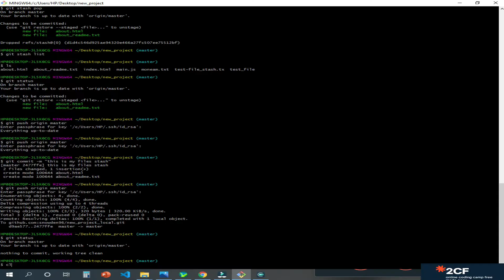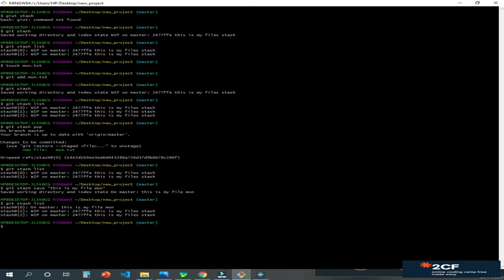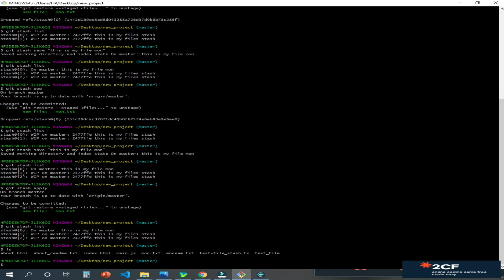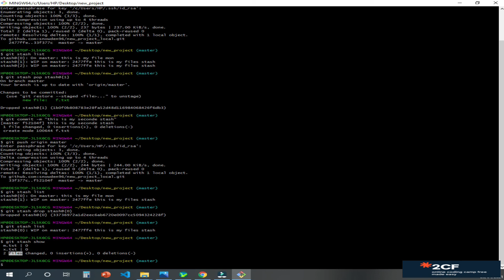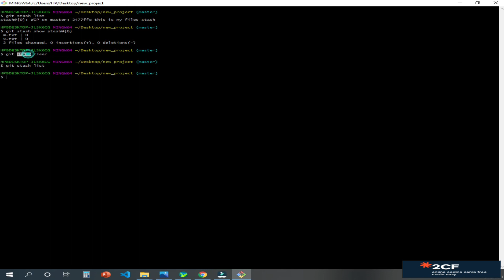Git Mastering stash #14 part02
coding camp free est l’une des chaînes de tutoriels . Non seulement vous pouvez y apprendretoute les langages de developpement web, mais vous pouvez aussi apprendre à trouver le plat le plus parfait en termes du bonne pratiques ou encore quel body langage adopter dans des situations particulières.